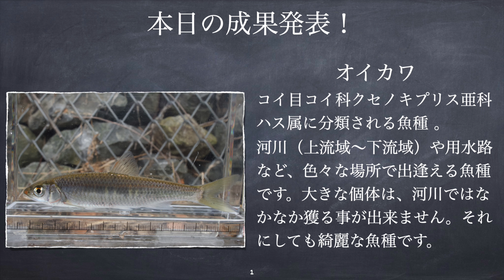【ガサガサ】真冬の河川でガサガサ！いろんな淡水魚に出逢いました。NO.11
【ご挨拶】
こんにちは、あきらです。
本日の河川は、今年の春に訪れたい場所。夏に訪れた際は、多くの魚種に出逢えた実績のある河川です。現着時は雪が降り、ちょっと戸惑いましたが、５分程待つと止んだので、早速ガサガサ開始です。
スタート直前は全く魚影が無く、ちらほらとマナマズが中途半端に隠れているのが見えるだけ。😁それでも、オイカワの幼魚！が獲れ初めると、魚影もちらほら出始め、アブラボテ！、カネヒラ！、タイリクバラタナゴ！、ウキゴリ！、ギンブナ！と、多くの魚種に出逢える事が出来ました。途中、マナマズが獲れた時は、ちょっとビビりました。💦
冬になり気温が下がると、流石に出逢える魚種・数も減りますが、真冬の河川で力強く生きる生き物は、とても綺麗で魅力的です。
この後、新規開拓でガサガサポイント探しします。後半へ続く。
【日時】２０２１年１２月２６日（日）１１：３０〜１５：３０【天候】４度
【天気】曇り時々雪
【本日の河川】